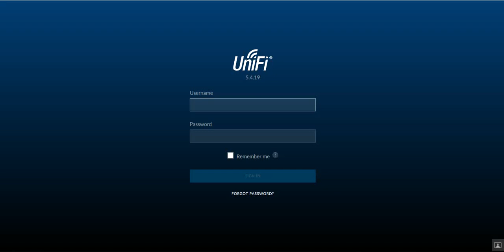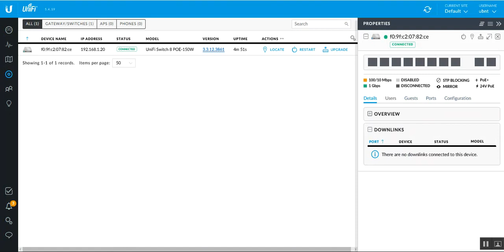Adopting Unifi Switch 8 POE 150W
Unifi Switch 8 POE 150W Adopting